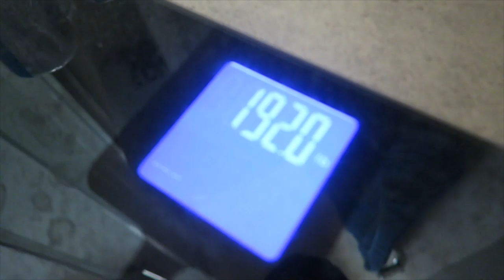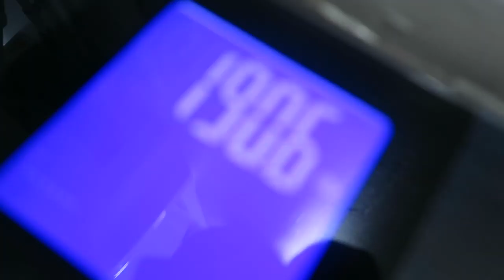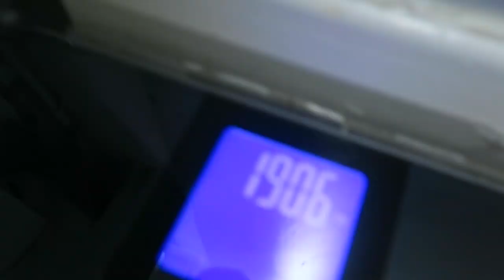4 YEARS OF NATURAL BODYBUILDING TRANSFORMATION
Here is my transformation after 4 years of natural "bodybuilding"